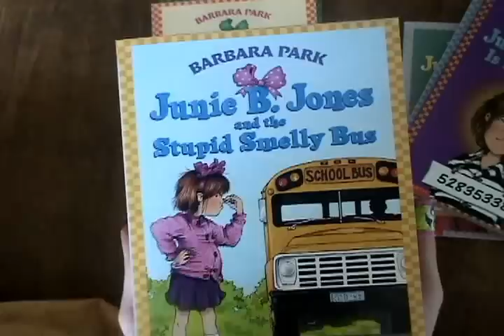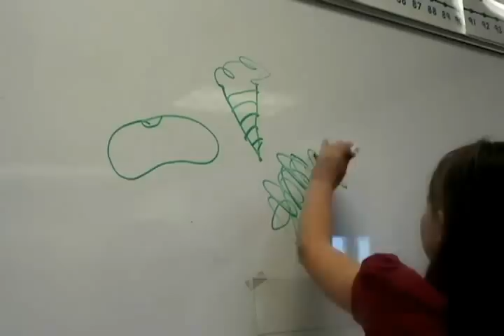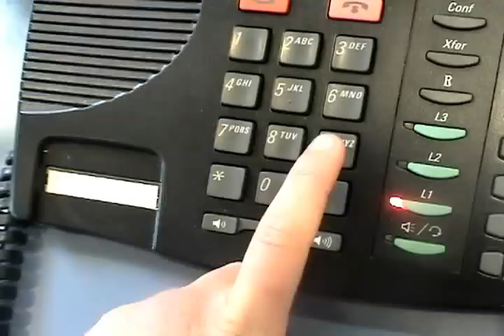Junie B. Jones and the Stupid Smelly Bus Trailer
Junie B. Jones hates the school bus, so one day, she decides not to get on it. See what happens! Based off Barbara Park's Junie B. Jones Series.

I made this trailer in 10th grade for my video productions class. It was a fun project.

The Music is Little Bitty Pretty One by Thurston Harris, The Nightmare Before Christmas-Danny Elfman, Send Me On My Way- Rusted Root. I want to give the credit though.